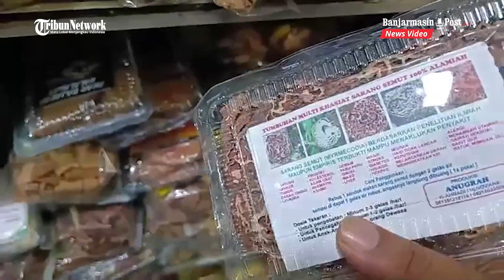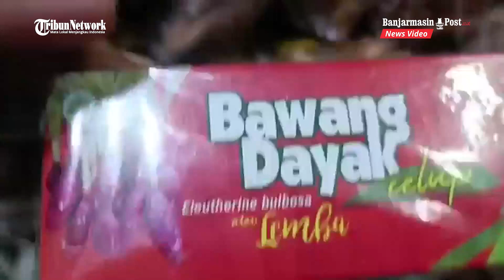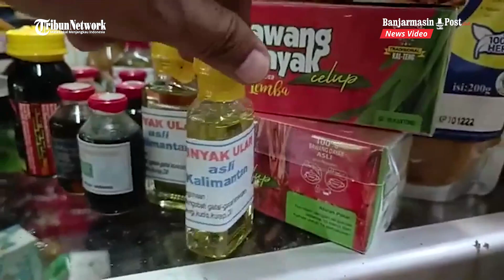Obat Obatan Herbal Khas Kalimantan Masih Banyak Diminati Warga Sebagai Pengobatan Alternatif